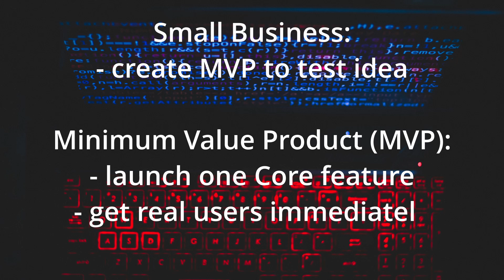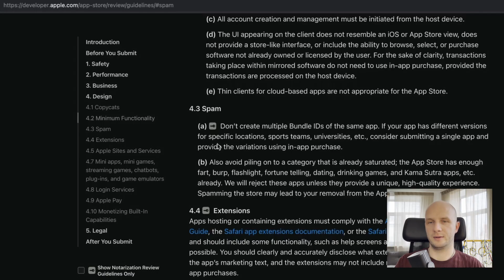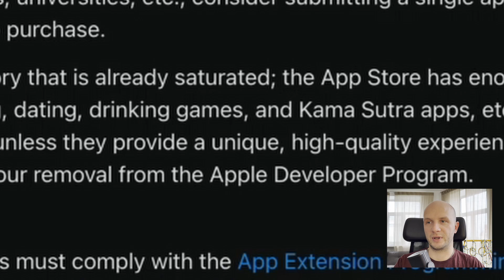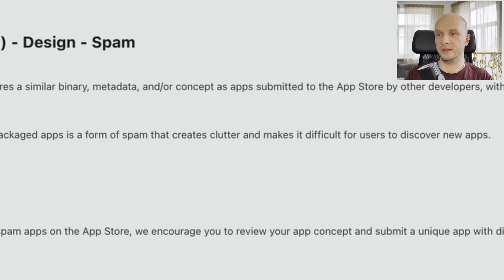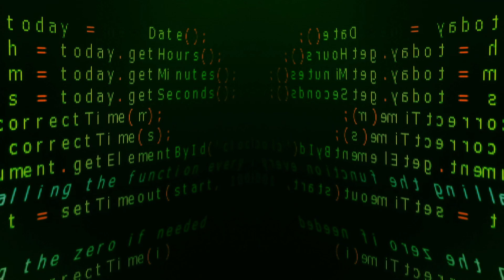AppStore vs Coding Agents: 4.3 Design Spam rejections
Hey creators and developers! 👋
It’s @nothing-to-add here again — back with my next video, and this time I’m sharing something that many beginner developers might run into: App Store rejection. In this video, I break down my experience submitting a simple app to the Apple App Store and getting rejected under guideline 4.3 – Design: Spam.

Key moments:
0:00 - Intro
0:20 - Current situation with MVP approach
0:58 - App Store Connect rejected app
1:32 - Apple Guidelines: 4.3 Design Spam
2:18 - My first app and account description
3:00 - App Store Connect: 4.3 Design Spam review message
3:27 - My MVP approach for app creation
3:46 - Coding Agents through App Store review
4:43 - Changes for auto generated MVP
5:34 - App Store ban reasons
6:07 - Personal outcome of rejection experience
6:30 - Solution to get through review of Design Spam
7:05 - Advice to avoid Design Spam

✅ Here’s what I cover in this video:
- The real problem with auto-generated apps and bad code quality
- What the rejection email said (4.3 Design: Spam)
- My thoughts on quality, originality, and how to avoid spammy design

Advice for devs using AI/code agents to create apps for release

This video is part of my real-world journey as a developer and content creator. I want to share the wins and the setbacks to help others learn from my mistakes.

💬 If you're using AI coding tools or submitting your first app, this is a must-watch. Trust me — there's a lot more to app approval than just making it work!

🙌 Thanks for supporting my channel as I share my raw, honest experiences building in public!